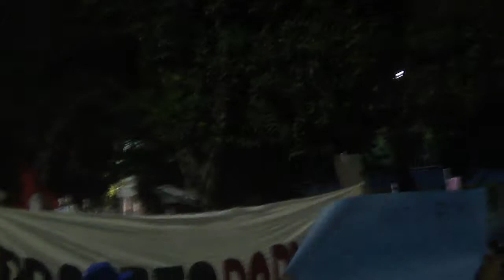Manifestações no Rio de Janeiro - 20-06-2013 - modo micareta com animador no carro de som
O povo acordou, a rua é nossa, fora Cabral e mais pela Avenida Presidente Vargas